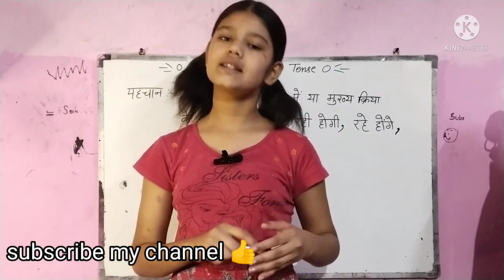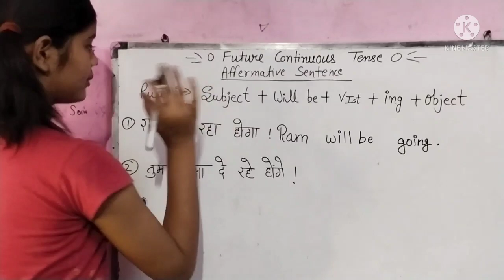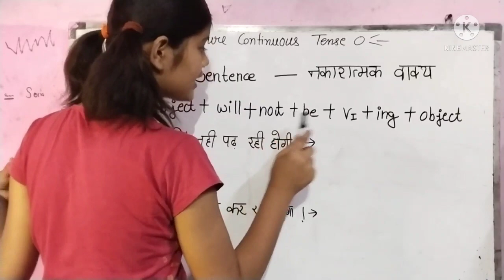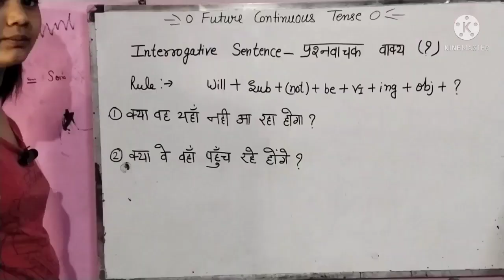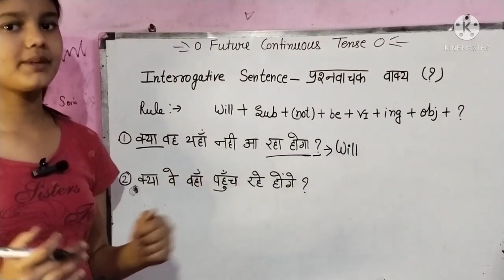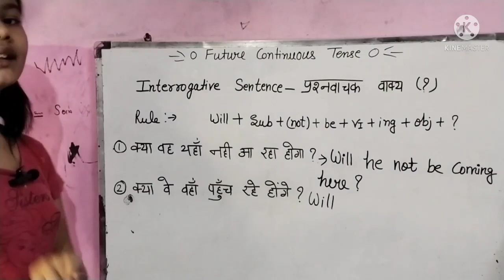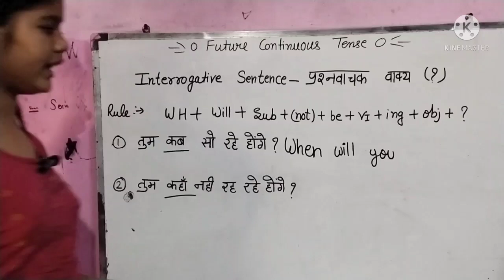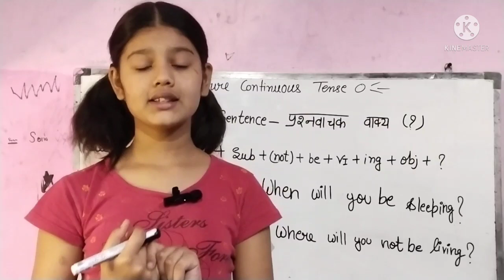future continuous tense part-8||बहुत आसान हैं|| by lochan Kashyap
hello friends swagat hai aapka aapke apne channel lochan hind Kashyap study point main aaj मैं इस video main aapko future continuous tense karaungi.i hope aapko mere video pasand aayi hogi.

in sabhi videos ko dekhne ke baad aapko tense acche samajh aa jayenge .
thankyou so much dear friends ☺️